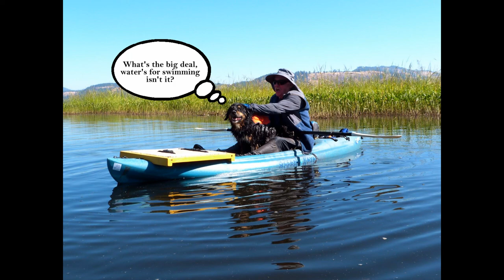kayaking Heyburn State Park Idaho